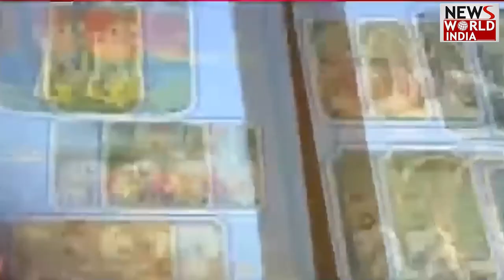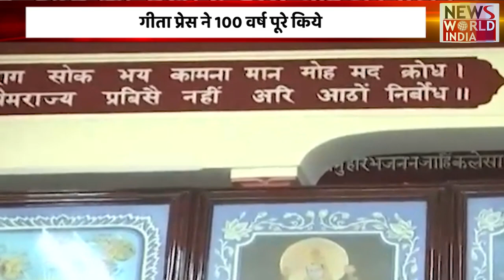Geeta Press पर क्यों उपजा है बवाल ? क्या है Gandhi Shanti पुरस्कार की कहानी